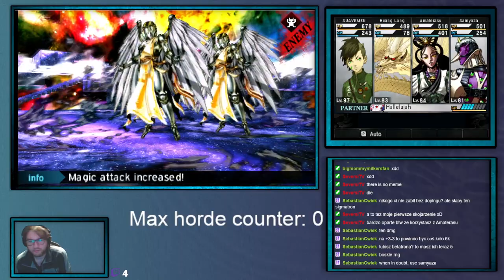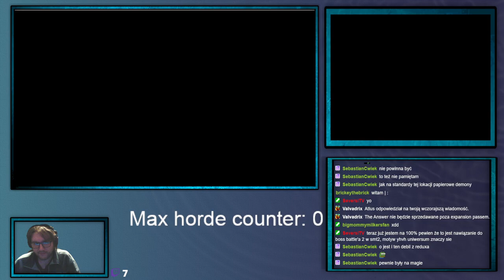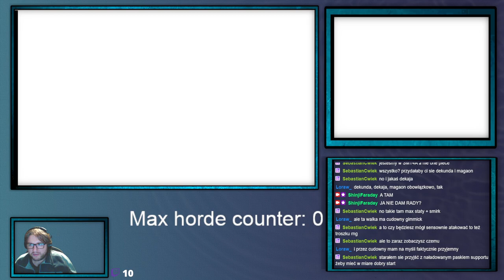ShinjiFaraday archiwum: Sobotnie Megumi Tensei IV Upocalypse —25—23.03.2024